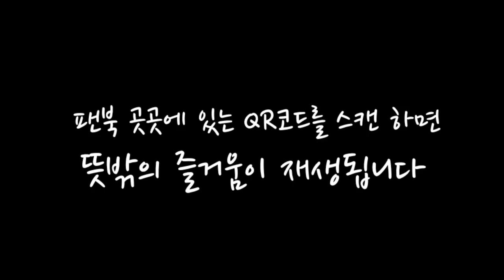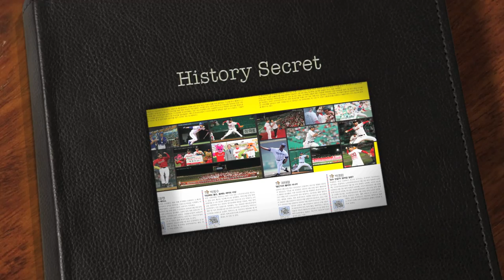SK와이번스 2013 스마트 팬북을 소개합니다!